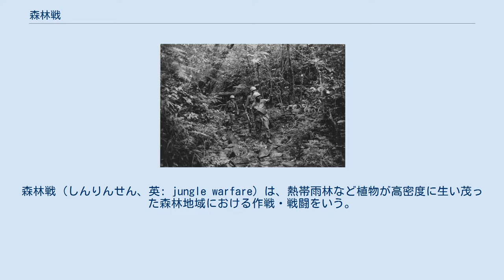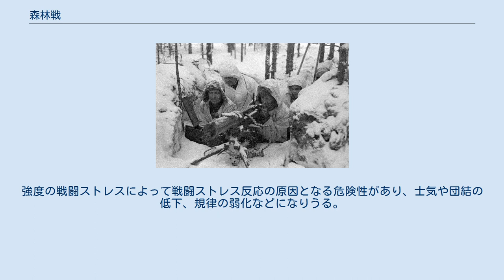森林戦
森林戦（しんりんせん、英: jungle warfare）は、熱帯雨林など植物が高密度に生い茂った森林地域における作戦・戦闘をいう。
熱帯雨林における森林戦をジャングル戦と呼ぶ場合もある。
 森林戦は、植物によって視界が確保できないため、大規模な会戦は行えず、遭遇戦を繰り返しながらの戦闘になる。
また伏撃や罠を仕掛けるのに適しているため、ゲリラ戦を行う作戦戦闘としても歴史上しばしば利用されてきた。
 機関銃を構えるフィンランド兵 1939年11月30日から開始された冬戦争は、森林戦と冬季戦の要素が絡んだため、気温、地形、天候などあらゆる面でソビエト連邦の作戦行動を阻害した。
 地形は、森林での移動や戦闘時の機動に大きく影響する。
多くの植物群が自生する地域を隊形を組んで移動しようとすると、隊形が乱れたり、奇襲攻撃にあった際に速やかな指揮がとれなくなる。
また、多くの植物によって偽装を施しやすく、伏撃に適した環境が多くある。
特にソビエトは、鈍重な車両を投入したため、道路を使用せざるをえなかった。
そのため、森林戦に理解のあったフィンランドによって容易に待ち伏せされた。
 射撃をする際においても、多くの樹木の幹や葉が障害物となり、弾道が不安定になったり、敵を見失うことになる可能性があり、攻撃しにくいため森林地域で伏撃を受けた場合の反撃は非常に困難である。
実際、ソビエトは挟撃に似た包囲戦術に翻弄され、多大な被害をだした。
 第一次世界大戦では、アルデンヌの森林で大規模な戦闘はなかったが、ナチス・ドイツは、フランス侵攻・アルデンヌ攻勢の二度にわたり、アルデンヌの森林を利用した作戦を計画した。
これらは奇襲効果と戦車をはじめとするキャタピラ車両の発達によるもので、森林地帯でありながら装甲車両を突破させることができた。
そのうちの1944年12月16日に開始されたアルデンヌ攻勢では、ウーファリーズやバストーニュといった町と周辺の森林で攻防戦が行われたが、補給を維持できなかったドイツ軍が敗走した。
 パトロールするアメリカ兵 整備された道路のない森林地域は戦車や装甲車などの車両の進入を拒み、迫撃砲や航空機による支援攻撃の精度を落とす地形であり、近代的な兵器がうまく機能せず、歩兵が主力の戦闘となることが多い。
この場合、正規の軍隊にとってはありがたくないものであるが、ゲリラにとってはいくつかの点で優位に立つ。
 森林地域、特に熱帯雨林における気候は兵士たちの士気を大きく削ぎ、健康を害する。
ベトナム戦争では、作戦地域の環境に慣れていない兵士たちにとって作戦地域の気候による熱帯雨林特有の病気、害虫やぬかるんだ地面の移動、高温多湿による熱中症などさまざまな障害は強いストレッサーとなった。
強度の戦闘ストレスによって戦闘ストレス反応の原因となる危険性があり、士気や団結の低下、規律の弱化などになりうる。